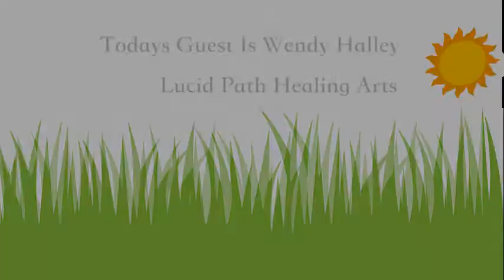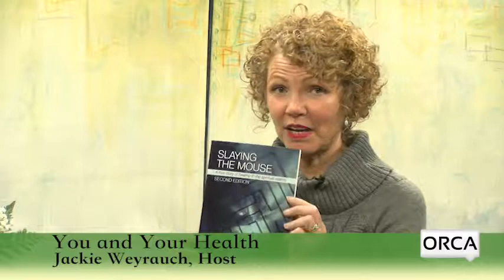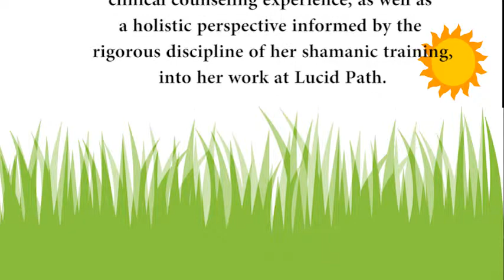You and Your Health - Lucid Path Wellness